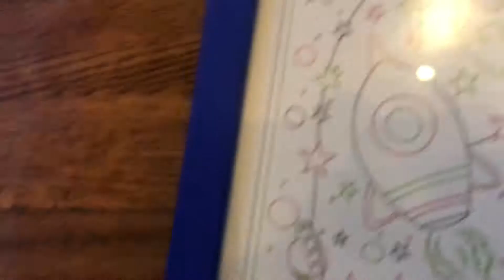Merry Christmas Eve?